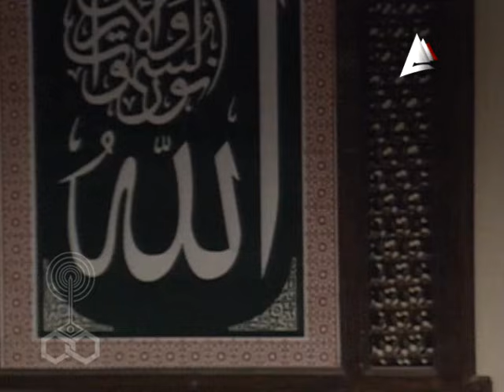صابرين في مسلسل ״هالة والدراويش״ ׀ الحلقة 12 من 20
قصة وسيناريو وحوار: محمد جلال عبد القوي
تأليف الأغاني: بهاء چاهين
الألحان والموسيقى التصويرية الموسيقار: عمار الشريعي
غناء: محمد الحلو
إعداد موسيقي: معالي الحفناوي
منتج فني: رجائي عتيق
إخراج: عبد العزيز السكري

بطولة:
بالاشتراك مع:
عادل المهيلمي - عبد العزيز غنيم - ليلى فهمي - عثمان عبد المنعم - ليلى مجدي - عبد الهادي أنور - محمود الشاذلي - عزت المشد - عمر ناجي.
الوجوه الجديدة: بهاء ثروت - أحمد شاكر عبد اللطيف - ليلى صدقي - سحر الصاوي.
الطفل: كوكي

منفذو الإنتاج:
طارق سليم - حسن علي حسن - صلاح موافي - علاء عبد الشكور.